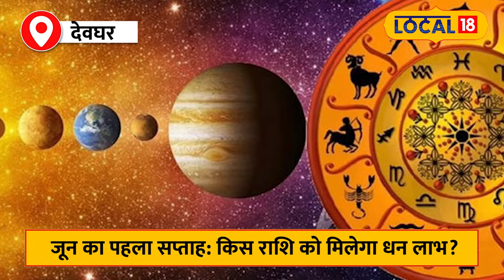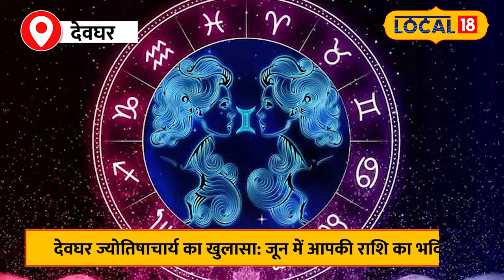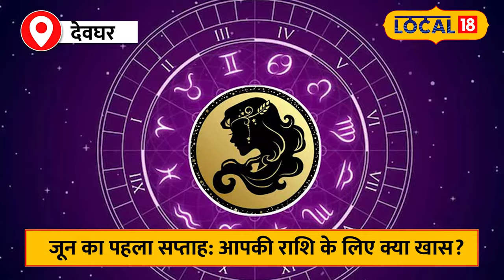Weekly Horoscope: जून का पहला सप्ताह, आपकी राशि के लिए क्या खास?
The first week of June has started. The month of June is going to be very special from the planetary constellation point of view. Because many big planets are going to change their zodiac signs in the month of June, which will definitely affect the 12 zodiac signs. There is going to be different impact in different weeks. So let us know from the astrologer of Deoghar that what kind of effect is going to be on which zodiac sign?
जून महीने का पहला सप्ताह शुरू हो चुका है. जून के महीने में ग्रह नक्षत्र की दृष्टिकोण से काफी खास रहने वाला है. क्योंकि कई बड़े ग्रह जून के महीने में अपना राशि परिवर्तन करने वाले हैं जिसका प्रभाव 12 राशियों के ऊपर अवश्य पड़ेगा. अलग-अलग सप्ताह में अलग-अलग प्रभाव पड़ने वाला है. तोह आईये देवघर के ज्योतिषआचार्य से जानते है की किस राशि के ऊपर कैसा प्रभाव पड़ने वाला है?